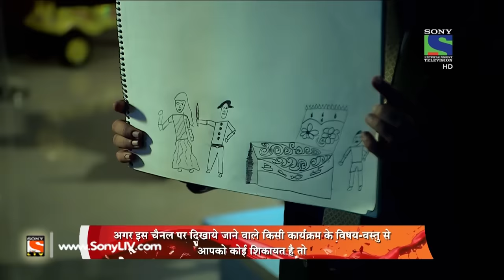CID - सी आई डी -Raaz Gumshuda Bachhon Ka- Episode 1277 - 12nd September, 2015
Rishi is a young boy who does not want to stay with his parents. Team CID got an information about it; they opted for a counselling session for Rishi and came to know that he really does not want to stay with his parents. He repeatedly kept saying that his parents would kill him and hence he do not wish to return back home. However, why would a child not want to stay with his parents? Were his parents cruel? Or was there some kind of conspiracy behind it? To know all, keep watching full episode!